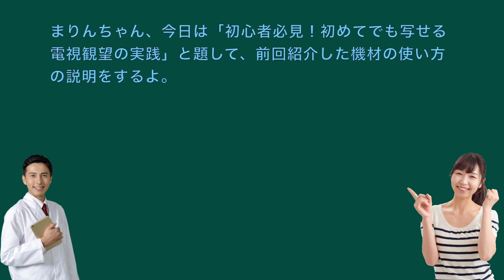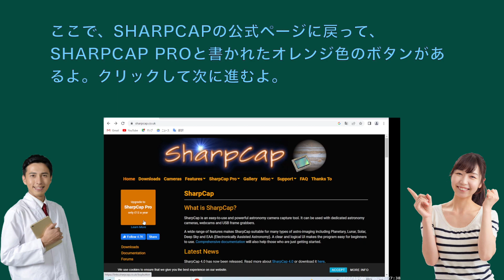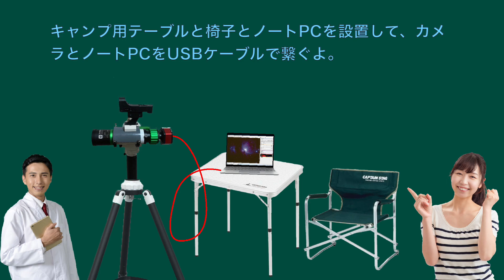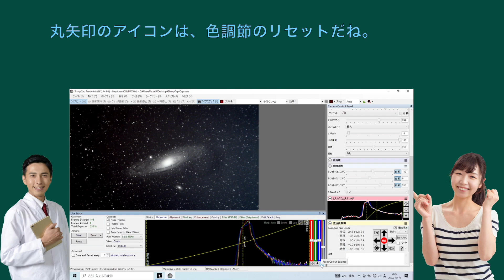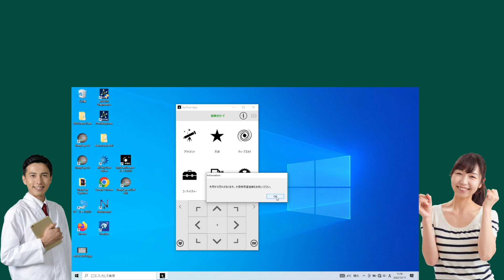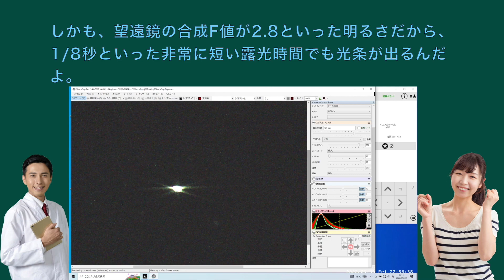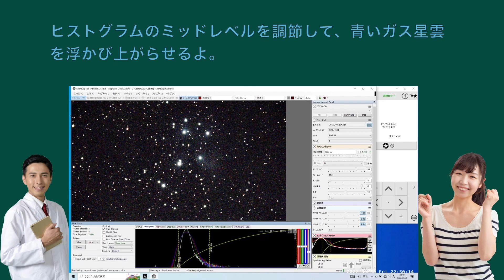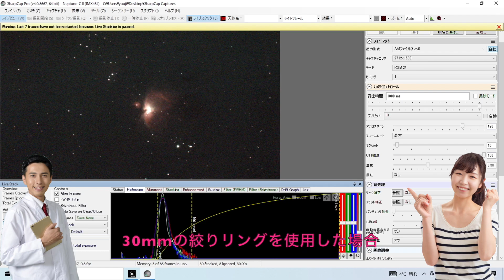【電視観望でGO！】＃39 初心者必見！初めてでも写せる電視観望の実践1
‹説明›
初めて電視観望を行う初心者に向けて、望遠鏡の設置方法や機材の使い方を紹介するよ。
特にPCのソフトウエアのSHARP CAPの操作の仕方は、簡単かつ必要最小限に説明しているよ。
プレートソルビングやアノテーションなどの初心者の興味を惹く機能は、説明を省いているよ。
（煩雑になるし、プレートソルビング機能が正しく動作する確率も高くはないです。
それに、この望遠鏡はF値が2.8（レデューサレンズ使用時）と明るく、画角が広いから、自動導入がズレて画面内に表示されなかっとしても、容易に見つかるよ。
手動操作で見つけることも、経験した方が良いね。
近年はアライメントから、自動導入、プレートソルビングなど、自動化が進んでいるけど、初心者にとって、必ずしも良いことではないからね。）

後半は、前回作成した絞りリングを使って、メシエ42オリオン大星雲の実写テストしてみたよ。
絞りリングを使用すれば、非点収差と球面収差は大幅に改善するね。
でも、コマ収差は残っているね。
コマ収差の解決策は、次回の放送で紹介するよ。
それにしても、光害の酷い自宅の場所で、クアッドバンドフィルタ使用の1秒露光で星雲の淡い部分が映るのは凄い事だよ。
いつも使用しているセレストロンC8(レデューサ使用のF=5.5)なら、６～8秒掛かりそうだね。